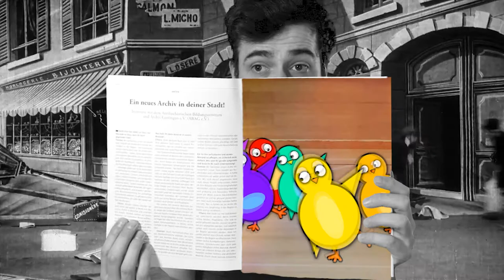Snail, robot, silent film, music video Mashup - TIBFOXEDITINGCHALLENGE #1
VIDEO EDITING CONTEST #1 - Topic: GREEN SCREEN by @tibfox

Video footage: Internet Archive, @insaneworks, @tibfox
Voice: @tibfox
Edit: @insaneworks

Internet Archive
Soundies

Music details